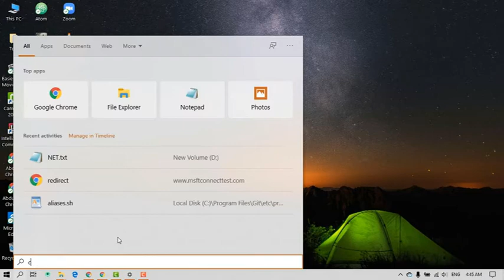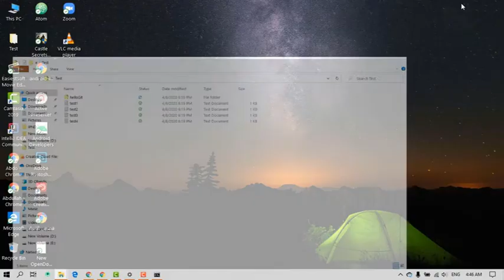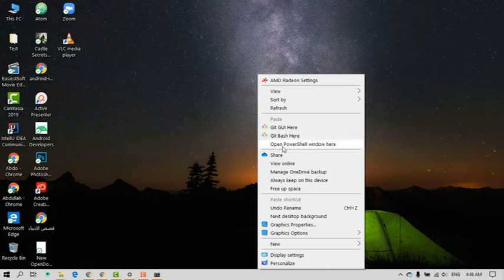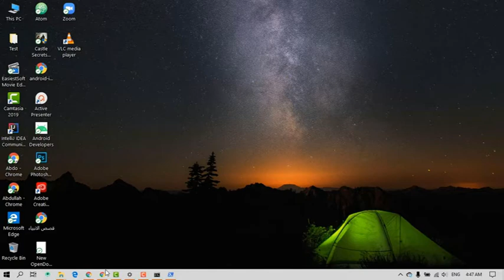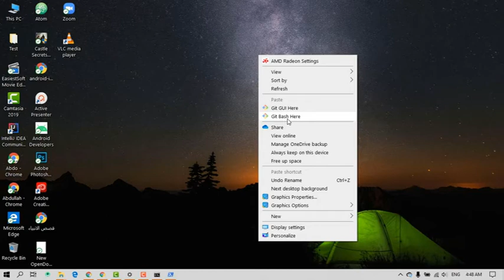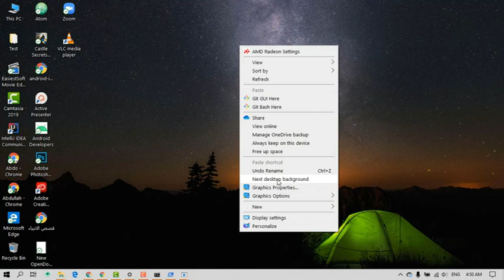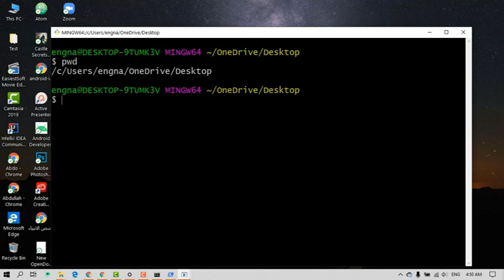Command Line #1 - Learn Command Line in Arabic تعلم واجهة سطر الأوامر بالعربية